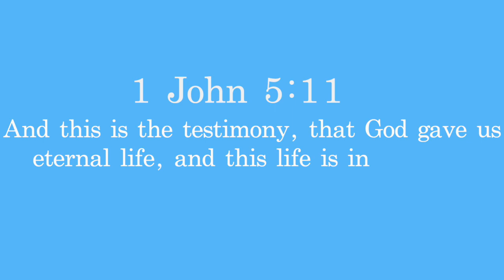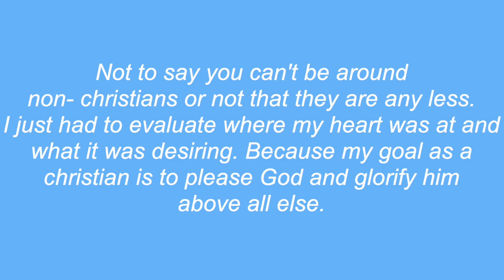how to SHARE JESUS w/ FRIENDS (my best friends testimony)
HOW TO SHARE JESUS W/ YOUR FRIENDS (my best friends testimony)

so happy you're here:)) this video is longer than usual but I hope you can relate or enjoy it!!

TIME STAMPS:
the background 0:47
wondering & questioning 1:09
anger & skepticism 2:48
ready, willing, & present to talk 9:58
seeking to find truth 10:27
"wait a minute" moments 11:21
brining people to Jesus VS being pulled into the world 12:53
accepting Jesus moment 14:48
being a friend 17:29
more doubt 18:20
some advice 19:05

Cecelia's insta: ceceliawilson_

SOCIALS:
vsco- naimamilad
tic tok- naima.milad
poshmark: naima_milad

FAQ:
if you've made it this far you've made my day. comment a weird emoji:))